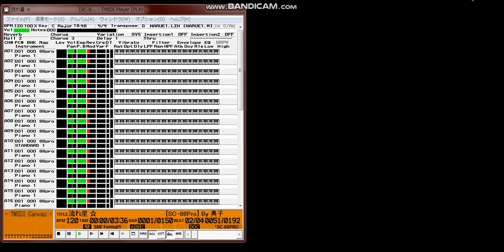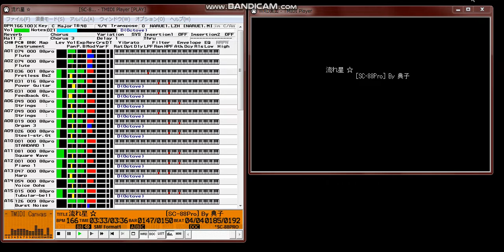【MIDI再生】CooRie／流れ星 ☆ アニメ『成恵の世界』オープニングテーマ The World of Narue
【　名　　称　】　流れ星 ☆
【 　曲　名　 】　流れ星 ☆
【　作曲者名　】　長田　直之／CooRie
【　作詞者名　】　rino
【アーティスト】　唄：CooRie
【データ作成者】　典子
【 データ形式 】　標準MIDIファイル Format 1
【 作成ソフト 】  レコンポーザ98 ver2.5F
【　対応音源　】　SC-88Pro (GS)
【　圧縮形式　】　LHA 2.13

　私が作成した第５５曲目です。ＣＤから耳コピしました。

　元は『成恵の世界 オープニングテーマ 流れ星 ☆』です。このＣＤの１トラックの曲です。

　この曲は、 一部民放系　「成恵の世界」のオープニングテーマです。

第１８トラックでテンポに変化をつけていますが、これをはずしても問題ありません。

　たわごと

　さて、皆さん！
　こんばんにゃー。典子です。・・・ふぅ（＾＾；
　今回の曲は疲れました。今までの曲の製作時間と比べても、最長ではないでしょうか？！
　「成恵の世界」はTVから入ったくちなんですけど、単行本も揃えまして、結構はまっております。うーん。私は基本的に学園ラブコメとか、SFとか好きで、このマンガは両方入っているような感じなので大好きです。
　でももう、終わってしまって残念（；；）
　ところで、あの成恵ちゃんの髪型は微妙ですね（＾＾；どーするのかな・・・あの形に切っているのかな・・・。
　さて・・それはそれとして、この曲のお話ですね！
　この曲は難しかったです。前奏・・いきなりフルコーラスに近い楽器を必要としている割に、基本的にユニゾンでして、迫力が出にくいです。
　次は・・・和音ですね・・もともとコードを知らない私はすべて聴いて打ち込むしかないのですけど・・・なんか・・変な和音ばっかで・・・泣きそうでした（；；）まだ少し和音は変なところがあるかも・・・。
　最後はギターソロですか・・・あれは私には無理です（＾＾；がんばったけど・・・ここらが限界です。勘弁して下さいm(_ _)m
　うーん・・・ほんと大変でしたけど・・この曲大好きです（＾3－）－☆
　ま、とりあえず、聴いてください。
  では、皆さん！
　次回作を待っていて下さい！

　最後まで読んで下さって、ありがとうございました。

        典子
Filename:NARUE1.LZH

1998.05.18